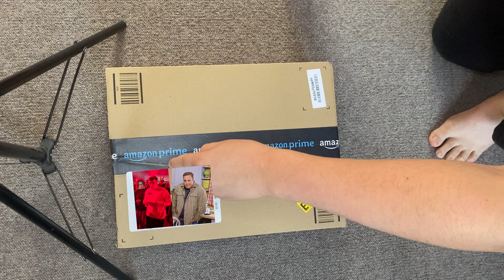Installing my ASUS Dual GeForce RTX 4060